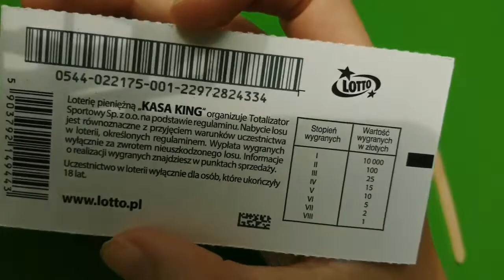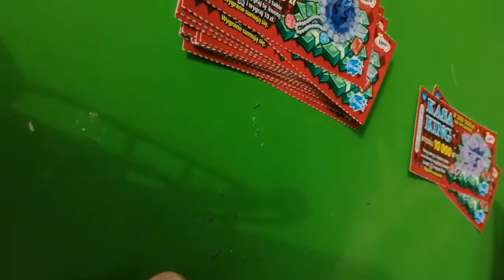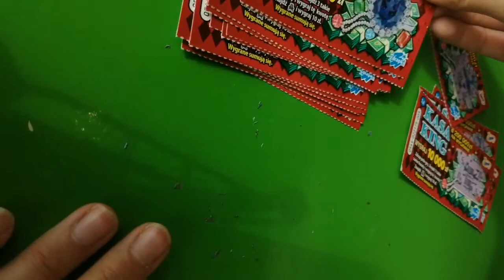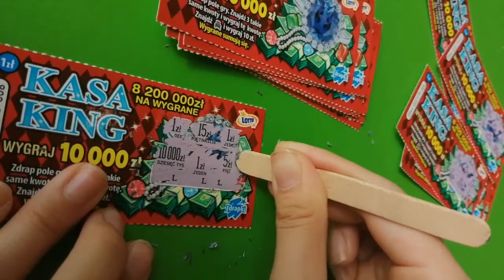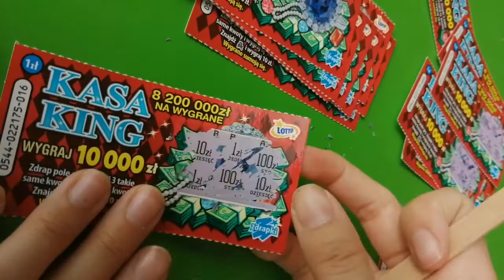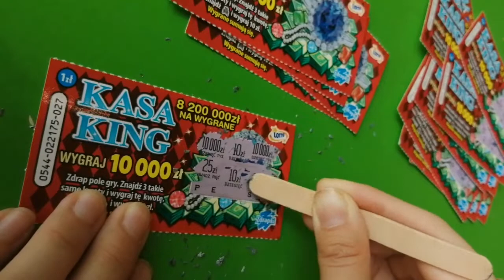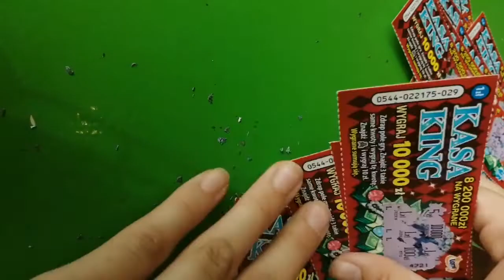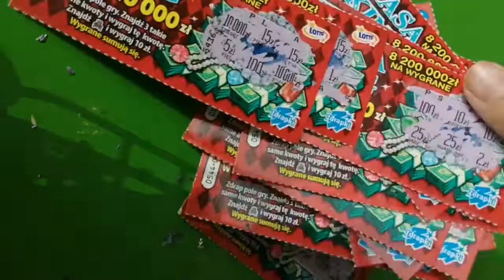ZDRAPKI PREMIERA KASA KING ❤️👑 JEST TRON! 👑❤️